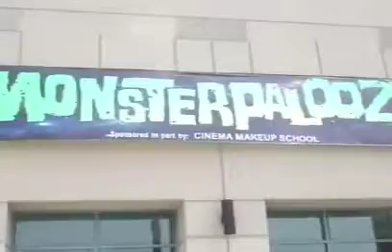monsterpalooza 2009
Here's a moment  on the last day at the Monsterpalooza show
and talking about rubber materials with the guys fom
Reynolds Advanced Materials